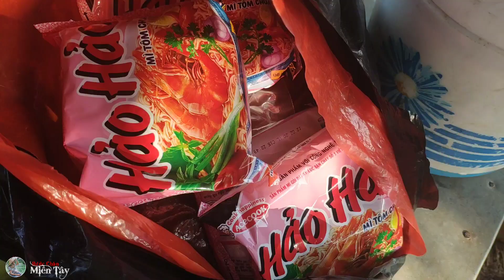Lênh đênh câu cá sông Hậu vào mùa khô / ký ức miền tây 2020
Lênh đênh câu cá sông Hậu vào mùa khô / ký ức miền tây 2020 được thực hiện từ kênh bước chân miền tây
về miền tây câu cá trê khủng, cá tra khủng, cá chim khủng, cá rô phi khủng ở sông hậu vào mùa khô, ký ức miền tây 2020...
câu cá ở ao hồ là thú vui dân dã của người dân miền tây sông nước